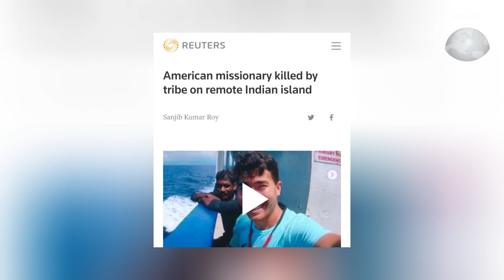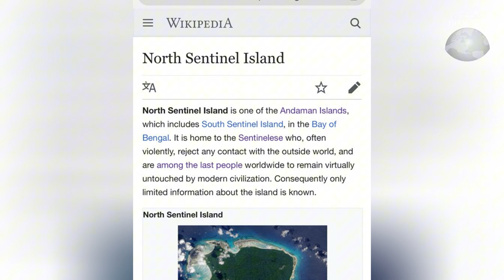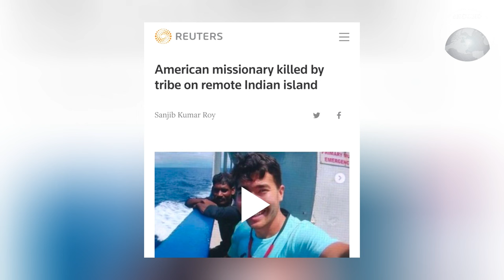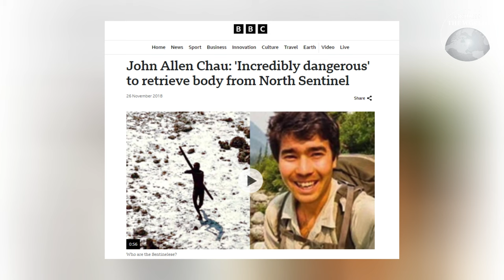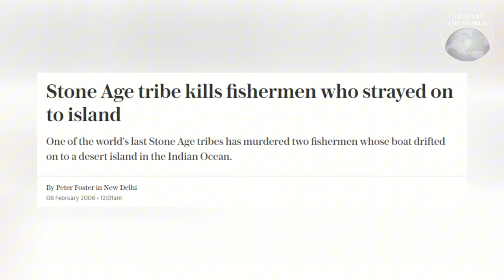"นอร์ธเซนติเนล" เกาะลับแลต้องห้าม ใครบุกรุกตายสถานเดียว : Around the World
เกาะเซนติเนลเหนือ (North Sentinel) ที่อยู่ของมนุษย์กลุ่มหนึ่งที่ใช้ชีวิตโดยตัดขาดจากโลกภายนอกอย่างสมบูรณ์ พวกเขาไม่ต้อนรับคนนอกด้วยการพาชมวิถีชีวิตชนเผ่าหรือพาไปเปิบพิสดาร แต่พวกเขาจะต้อนรับคุณด้วยคมหอกและธนู